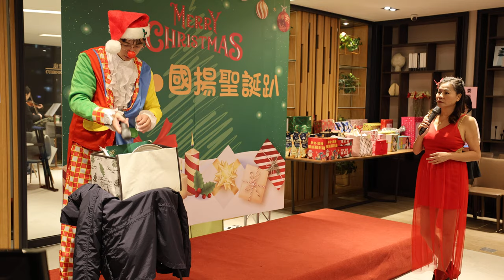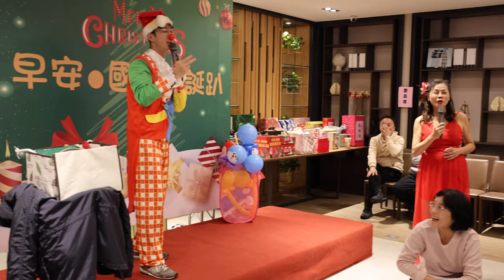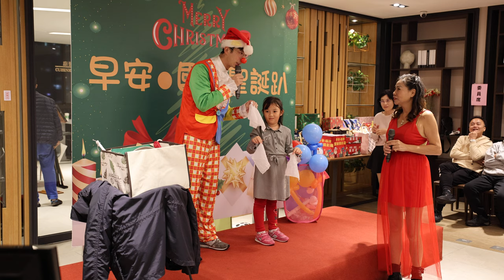早安國揚聖誕晚會 魔術師表演